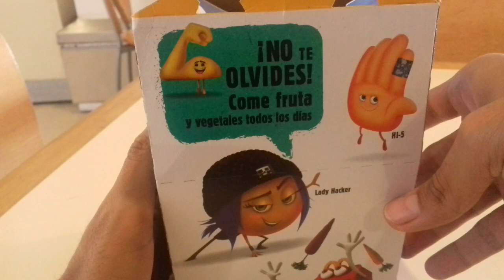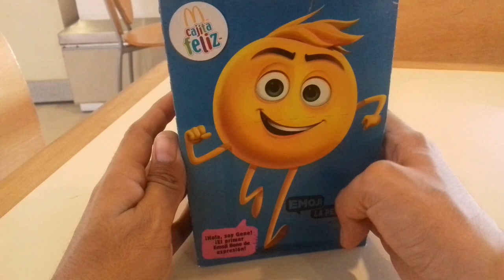Cajita Feliz McDonald's Emoji La Película (Agosto/Septiembre 2017) Parte Cero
Aqui les muestro la cajita feliz de la pelicula mas nueva de Sony Animation Emoji La Pelicula que incluye los personajes principales como Gene (Meh!) , Hi5 (La Mano) y Lady Hacker (JailBreak) una película con pésimas criticas  pero llena de propaganda a Youtube, Facebook, Twitter, Instagram, Just Dance, DropBox etc..